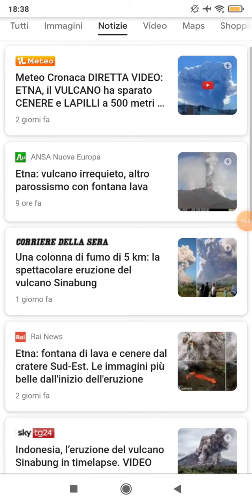ETNA E INDONESIA : VULCANI IN ERUZIONE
SIA LODATO GESÙ CRISTO E AVE MARIA

👇👇👇👇PETIZIONE

👇👇👇CENACOLI DI PREGHIERA
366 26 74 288 WHAT UP PER CONTATTARCI E PREGARE GRUPPI WHAT UP